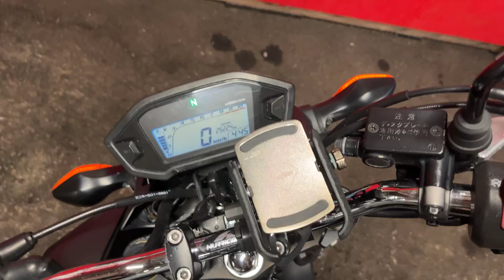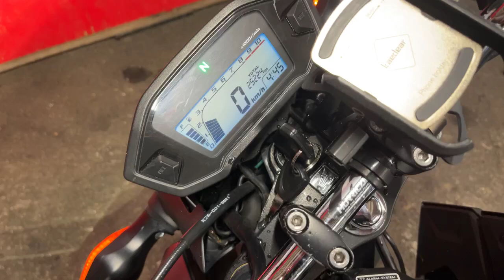グロム 2018年 中古車 バイクショップ名:エナジーモータースタイル 昆陽店